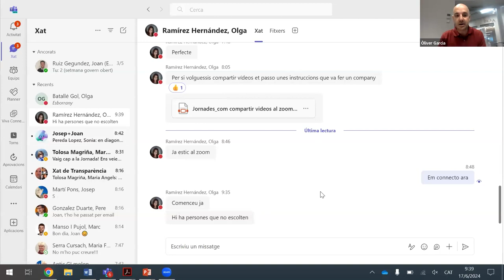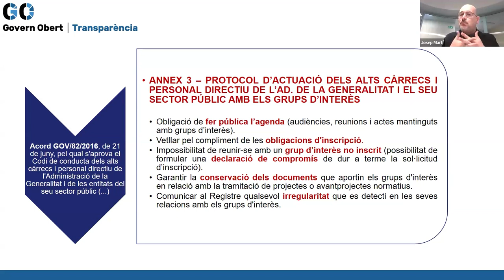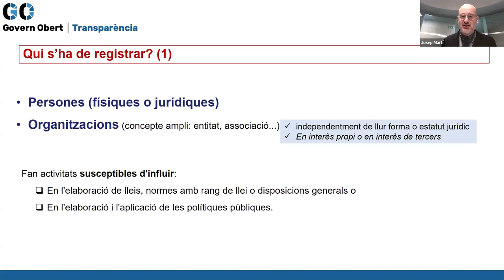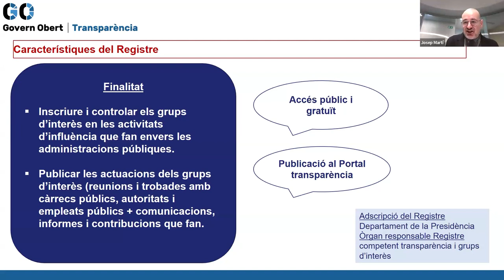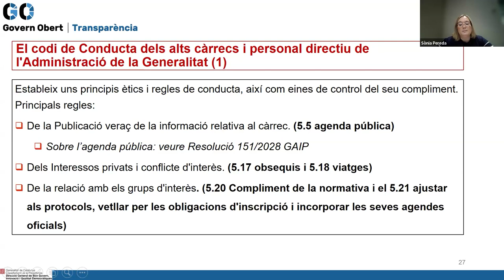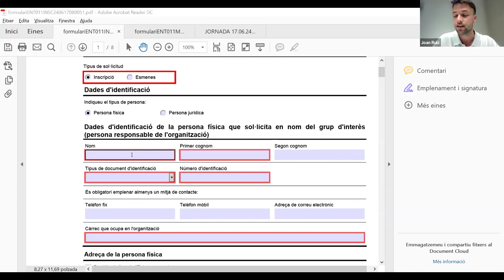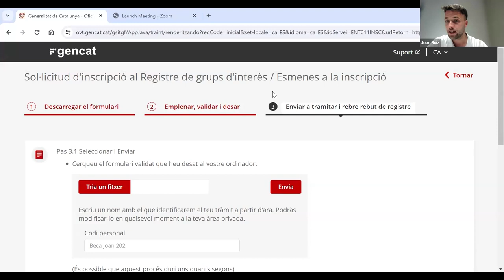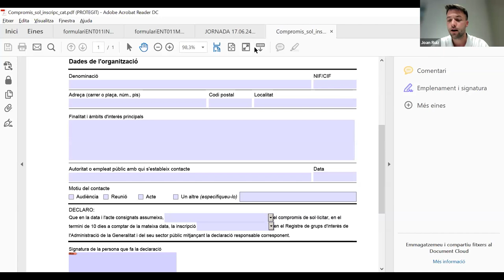Jornada sobre el codi de conducta i protocol del Registre de grups d'interès (17/06/2024)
PRESENTACIÓ
La jornada se centrarà en un recorregut normatiu que abasta des del decret 171/2015, de 28 de juliol, sobre el Registre de grups d'interès de l'Administració de la Generalitat i del seu sector públic fins a les darreres iniciatives reguladores tals com l'avantprojecte de llei de l'activitat d'influència, el codi de conducta dels grups d'interès i el codi ètic dels alts càrrecs, personal directiu, subdirectors/es i personal assimilat. Aquests instruments esdevenen fonamentals per garantir la transparència i l'ètica de l'activitat d'influència que es duen a terme a Catalunya.

La jornada presenta els codis de conducta i el protocol al voltant de les activitats d'influència a les administracions públiques de Catalunya, centrant-se específicament en la Generalitat de Catalunya.

OBJECTIUS
- Garantir que els empleats i les empleades de les administracions públiques a Catalunya coneguin amb detall els deures que el règim normatiu vigent, legal i reglamentari, imposa en matèria del codi de conducta dels alts càrrecs, directius, càrrecs electes, subdirectors i assimilats.
- Augmentar la sensibilització, formació, assessorament i suport tècnic a les persones responsables d'executar i complir els deures de les administracions públiques a Catalunya en matèria de codi de conducta, grups d'interès i activitats d'influència, amb la finalitat de vetllar per una correcta aplicació dels deures de transparència activa de l'agenda pública.

PROGRAMA
- Presentació de la jornada
- Codi de conducta i protocol dels alts càrrecs i personal directiu.

a. El codi de conducta dels grups d'interès.
b. El codi de conducta dels alts càrrecs personal directiu subdirectors/es i personal assimilat amb els grups d'interès de la Generalitat de Catalunya i el seu sector públic.
c. El protocol d'actuació dels alts càrrecs, personal directiu amb els grups d'interès.
d. Adhesió de les administracions locals al codi de conducta de la Generalitat de Catalunya.

- Casos pràctics i dubtes freqüents sobre el codi de conducta
- Resolució de dubtes del curs

PROFESSORAT
Òliver García, subdirector general de Transparència i Grups d'Interès
Josep Martí, responsable d'assessorament en govern obert
Sònia Pereda, responsable de grups d'interès
Joan Ruiz, tècnic de Grups d'Interès